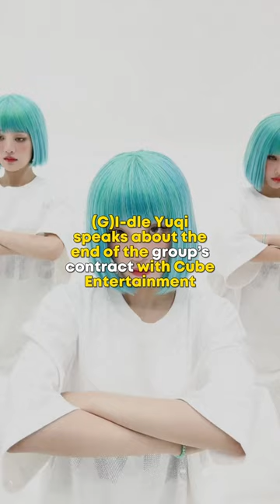(G)I-dle’s Yuqi speaks about the end of the group’s contract with cube entertainment